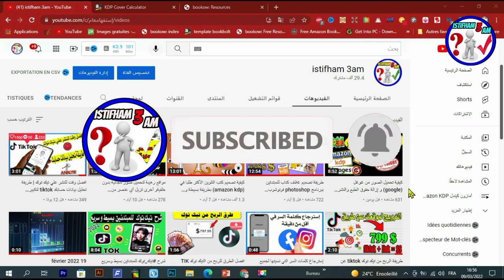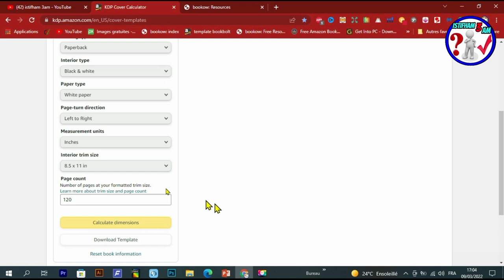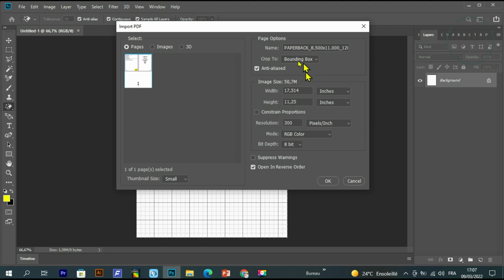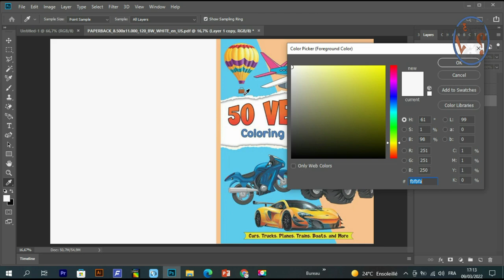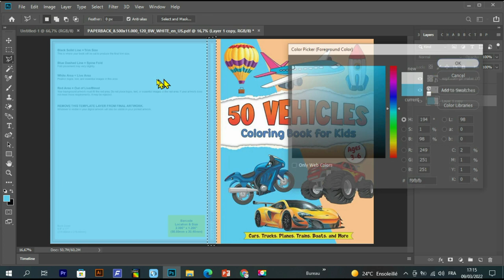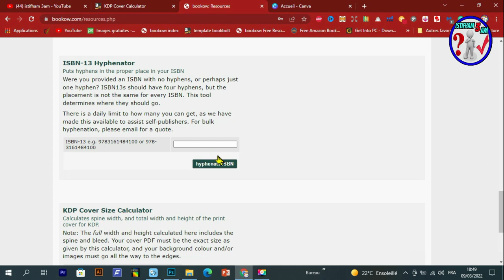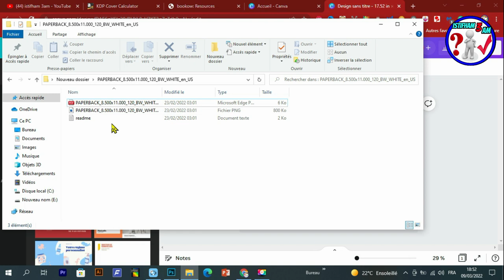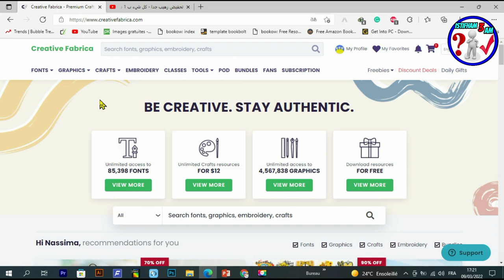وداعا لمشكل رفض الكتب في امازون لعدم ملائمة القياس Amazon KDP cover dimensions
في هذا  الدرس  إن شاء الله سوف نقوم بحل   أغلب المشاكل التي تواجه المبتدئين عند رفع الكتب في amazon kdp إن شاء الله.
Creative Fabrica Subscription (1 $) 😍😍:
► رابط موقع تحميل قالب الغلاف :
رابط المحتوى المجاني :
- للاشتراك في موقع Bookbolt والحصول على خصم %20
كود الخصم: Shop2020
رابط التسجيل في Helium10 :
خصم 10٪ على كل شهر من الهليوم 10:
خصم 50٪ على الشهر الأول من الهليوم 10:
رابط الإمتداد (extenssion):
رابط التخفيض لبرنامج Vexels:
▪ رابط التسجيل في بنك بايير :
 شرح مفصل